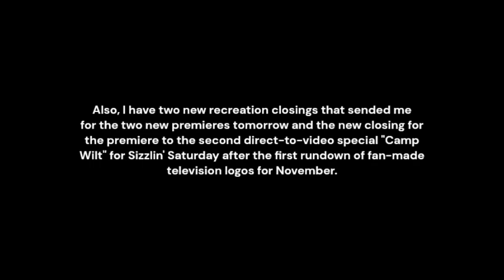Flashback Friday: 22 New Videos cold open and introduction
"Wait! You forgot the cold open and introduction to this one. Oh, well."  - Chase (voiced by Carson Minniear).

Alright, guys! It is time for 22 new videos for Flashback Friday. with requests by WJLPStory Kids Archives and Marcel Adadevoh Ntim along with shoutouts to Peeebs and Michael Letterman. Let's start off with 15 (mistaken error as 20) Craig McCracken TV movies with ABC generic themes and 2 new recreational closings to Between the Lions. So, if you're watching this, this is for you! Here we go!